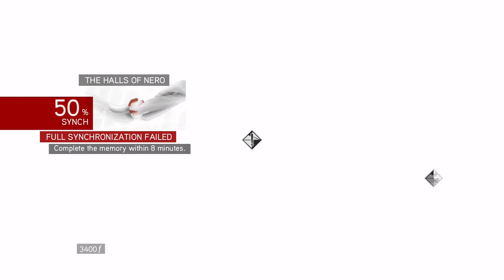Assassin's Creed Brotherhood Part 2